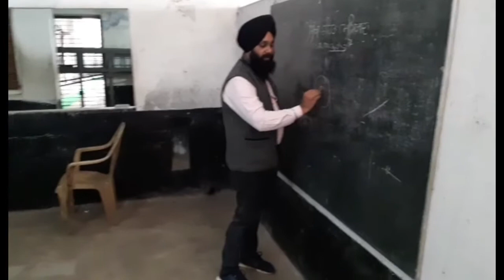6th Gurmat Chetna Camp|| Burnpur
GURMAT LEHAR ORGANISATION (W.B) WALLO 25TH TO 30TH DEC TO 6TH GURMAT CHETNA CAMP CHAL RAHE NE TE FINAL DIWAN 31ST DESCEMBER,2021 NU RAKHEYA GYA HAI .AAP SAREYA NU BENTI HAI JAROOR TO JARROR APNI HAJRI PARNI HAI CAMP CHE TE APNE BACHEYA NU CAMP CHE JAROOR PEJNA HAI

FINAL PROGRAM 31ST DEC 2021 SIKH COMMUNITY HALL GURUNANAK NAGAR ASANSOL.